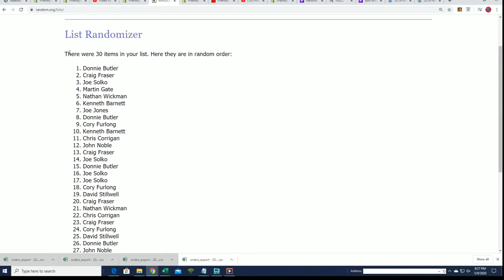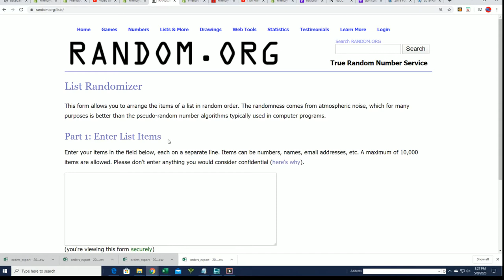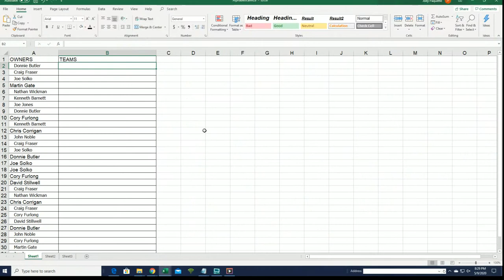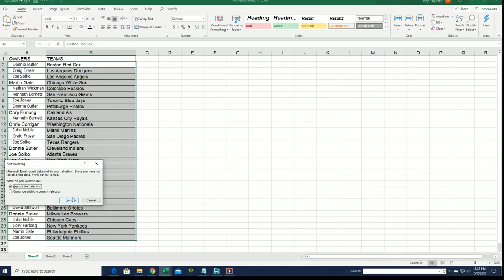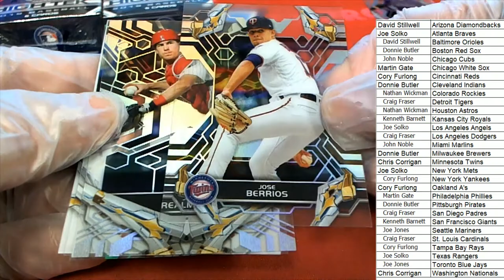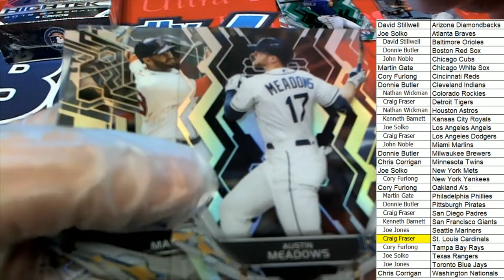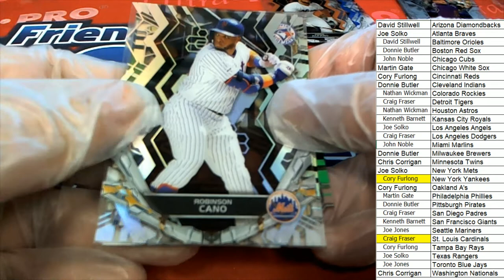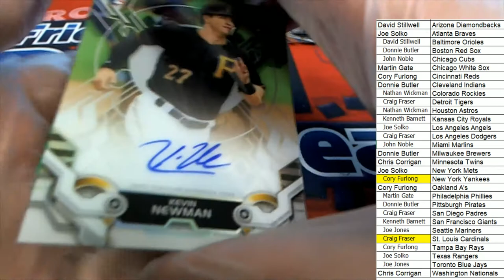2019 Topps High Tek Baseball Hobby Box ID 19HIGHTEK921